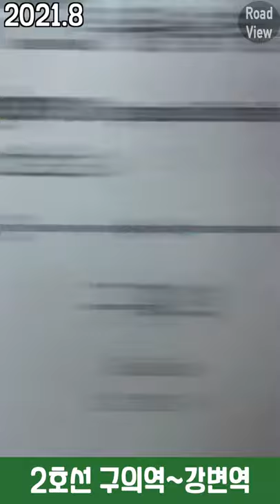서울 지하철 2호선🚇 하행선 외선순환 주행영상 풀버전 | 한양대역🚉~잠실나루역🚉 | Seoul Subway Line 2 Driving Tour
안녕하세요. 오늘은 아이폰SE2로 촬영한 서울 지하철 2호선 하행선 투어를 진행하겠습니다.
서울 지하철 2호선은 서울 지하철을 대표하는 주요 노선입니다.
1984년 5월 22일에 완전 개통한 후 순환선이 되었습니다.
운영기관은 서울교통공사이며 운행하는 열차는 서울교통공사 2000호대 전동차입니다.
통행방식은 우측통행이며, 노선색은 ● 초록색입니다.
기본적으로 순환선이지만 차량기지 입출고 선로를 활용해 만든 성수지선, 신정지선도 있습니다.
지하철 앞유리를 통해 보이는 서울 도심의 풍경을 즐겨보시기 바랍니다.
지하철 기관사님의 주행 능력을 살펴보는 것도 소소한 재미가 될 수 있겠네요.

Time Stamp.

00:00 한양대역~뚝섬역 | 서울 지하철 2호선 하행선 외선순환
00:51 뚝섬역~성수역 | 서울 지하철 2호선 하행선 외선순환
02:06 성수역~건대입구역 | 서울 지하철 2호선 하행선 외선순환
03:27 건대입구역~구의역 | 서울 지하철 2호선 하행선 외선순환
05:08 구의역~강변역 | 서울 지하철 2호선 하행선 외선순환
06:24 강변역~잠실나루역 | 서울 지하철 2호선 하행선 외선순환

* 카메라 : Insta360 One X 2, iPhone SE2 (2020)
* 마이크 : Zoom H1, Blue Yeti Nano
* 편집 프로그램 : Final Cut Pro X
* 짐벌 : Osmo Mobile 4

Seoul Subway Line #2 Driving Tour Full Ver. | Hanyang Univ. Station ~ Jamsil Naru Station

Hello. Today, I'll have a tour of Seoul Subway Line 2, filmed with iPhone SE2.
Seoul Subway Line 2 is the main line representing the Seoul Subway.
It became a loop line after it was fully opened on May 22, 1984.
The operating organization is the Seoul Transportation Corporation, and the trains that runs are the Seoul Transportation Corporation No. 2000 trains.
The traffic method is right-hand traffic, and the color of the route is ● green.
It is basically a loop line, but there are also 'Seongsu' and 'Sinjeong' branch lines made by using the vehicle depot entry and exit lines.
Please enjoy the view of downtown Seoul through the windshield of the subway.
It can be a little fun to look at the driving ability of a subway driver.

Time Stamp.

00:00 Hanyang Univ. Station~ Ttukseom Station | Seoul Subway Line 2 Downline External Circulation
00:51 Ttukseom Station~Seongsu Station | Seoul Subway Line 2 Downline External Circulation
02:06 Seongsu Station~ Konkuk Univ. Station | Seoul Subway Line 2 Downline External Circulation
03:27 Konkuk Univ. Station~Guui Station | Seoul Subway Line 2 Downline External Circulation
05:08 Guui Station~Gangbyeon Station | Seoul Subway Line 2 Downline External Circulation
06:24 Gangbyeon Station~Jamsil Naru Station | Seoul Subway Line 2 Downline External Circulation

* Camera : Insta360 One X 2, iPhone SE2 (2020)
* MIC : Zoom H1, Blue Yeti Nano
* Edit Program : Final Cut Pro X
* Gimbal : Osmo Mobile 4